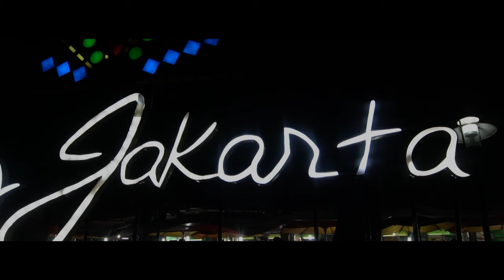Jakarta: Quick Guide of Things to Do in Jakarta Indonesia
Indonesia’s capital, Jakarta, lies on the northwest coast of Java which is the most populous island in the world. Jakarta city is well known for having lots of traffic, but head to Merdeka Square and then there are a number of places within easy walking distance.

Things to do in Jakarta include
1. Monas Monument (National Monument) in Merdeka Square
2. Istiqlal Mosque - the largest Mosque in Southeast Asia
3. Jakarta Cathedral - St Mary of the Assumption
4. Shopping at Pasar Baru - street market
5. Jakarta Shopping Malls
6. Instagram Bridges
7. Batavia (or Kota Tua),

For more information on sightseeing in this amazing city of Indonesia check out the following videos:

I hope you enjoy watching this video, please leave a comment to let me know what else I should see in Jakarta.